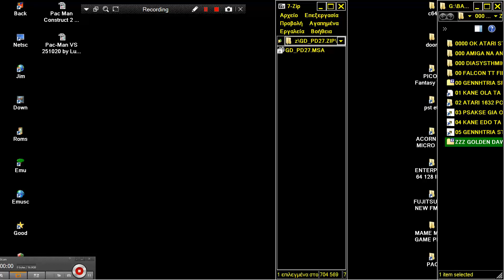STE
1) "GAME DEVELOPER" (GAME INTRO)
2) "GAME PUBLISHER" (GAME INTRO)
3) "MENU" DEVELOPER" (FOR ATARI ST GAMES - WHEN THE MENU STARTS)
4) TEAM WHO "CRACKS" GAME (INSIDE DECOMPACTER FROM ATARI ST OR IN THE AMIGA CRACKTRO)
5) VERSION OF UTILITY "CRACK TEAM" USES (AFTER GAME SELECTION IN MENU IN ATARI ST)
6) PROGRAMMER(S) WHO PROGRAMMED GAME (GAME START SCREEN, AND SOMETIMES EVEN IN "HIGH SCORE TABLE".

1) THE GAME EXISTS IN ONLY ONE VIDEO UPLOAD BUT THE UPLOADER "TALKS CONTINOUSLY",THEN THIS IS USELESS FOR ME AND I UPLOAD THE SAME GAME WITHOUT SPEECH
2) IF ANOTHER GAME UPLOAD (ONE ONLY VIDEO) IS FROM EXTERNAL "BAD" CAMERA WITH BAD SOUND,THEN I UPLOAD IT,AGAIN BECAUSE THE OTHER VIDEO IS USELESS...ETC ETC.WELL,FOR ME THESE GAMES ARE NOT "EXISTS" ON YOUTUBE
3) ALSO IF THE GAME HAS "FAKE" MUSIC SUCH AS FOR HYPOTHETICAL EXAMPLE OF "PACMAN" WHICH IN THE VIDEO YOU HERE INSTEAD GAME AND SAPLES "SAMANTHA FOX",THEN THE GAME IS USELESS,AGAIN,FOR ME.

INTERESTING